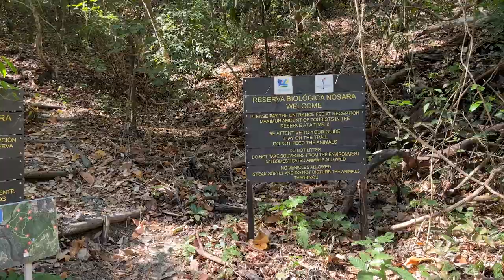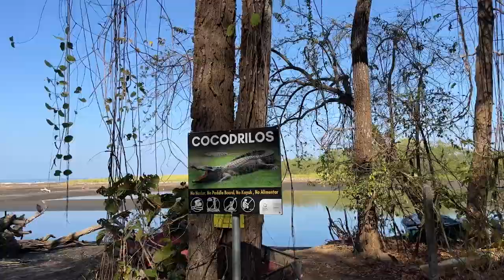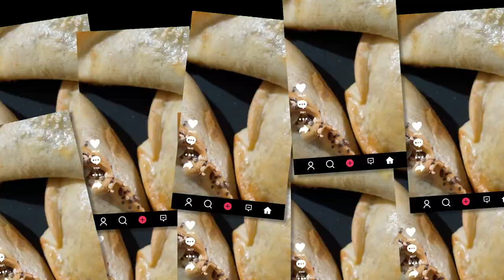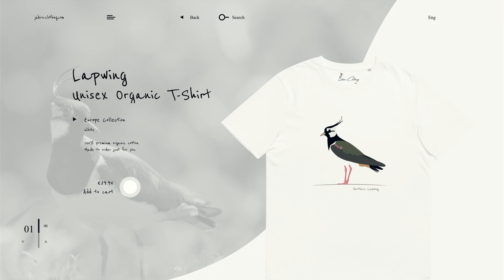Morning Birding in the Reserva Biológica Nosara, Costa Rica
If you're headed to Nosara and you like birdwatching, watch this video!

The beach town of Nosara in Guanacaste, Costa Rica, may be more popular among beach-goers than about birders, but if you're already here as part of a family vacation you might as well try to find some birds!
And, surprisingly, Nosara and the surrounding area offer some excellent bird watching opportunities. The Reserva Biológica de Nosara is a protected area on the banks of the Nosara River and has some excellent habitat for a wide variety of birds. In today's video, I'm going there in the early morning to try to find some of them!

👕 Did you know we design and sell bird shirts? They're pretty awesome and every purchase supports selected habitat conservation projects.